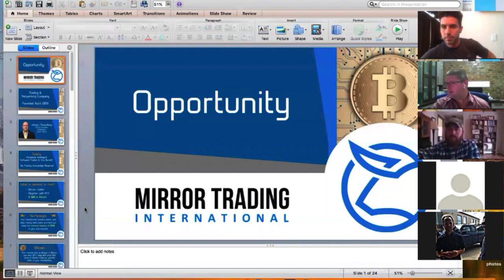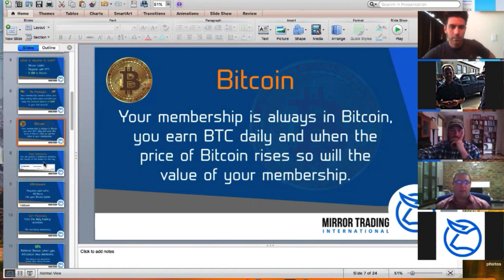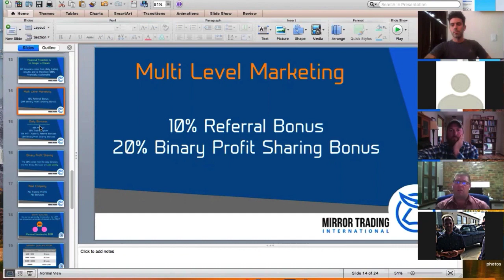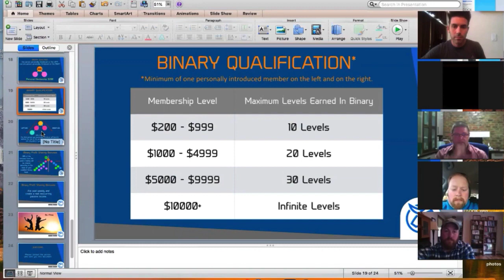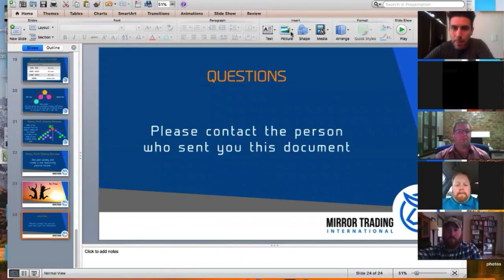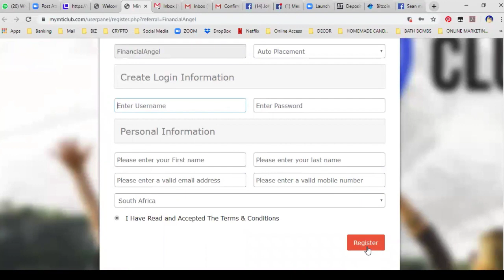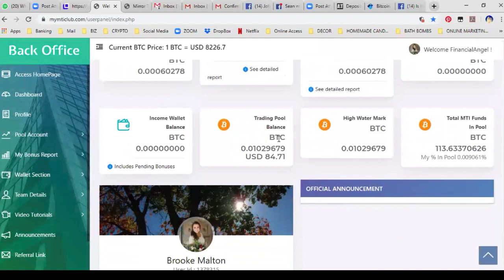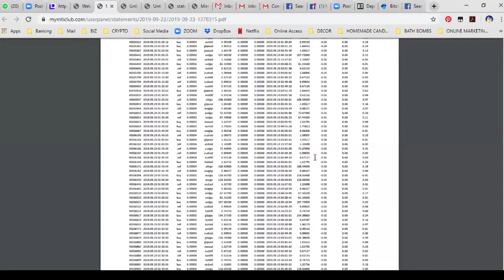Automated Forex Trading - Best Forex Automated Trading 2019 - Proof of Trading and Tutorial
Automated forex trading service with proof of trading
Stock Exchange Market Report Forex Robots And Automated Trading Software
Uk Forex auto trading robot software
best online trading platform south africa
Forex trading is the act of buying or selling currencies Day automated forex trading software
automated forex trading software 2019

Reliability of how to trade forex with $100 to earn more than $10000

Automated forex trading software scans the market for favorable trades based on your input
automated forex trading strategies, automated forex trading reddit, automated forex trading robot review, automated forex trading algorithms

best automated forex trading software 2019. How to create an automated Forex trading system
Automated trading systems — also referred to as mechanical trading systems, algorithmic trading, automated trading or system trading — allow traders to establish specific rules for both trade entries and exits that, once programmed, can be automatically executed via a computer

i will also share with you whether does automated trading work all the time and is automated trading profitable forever...
what is automated trading or trading algorithm and how does it compare to manual trading forex?..
best forex automated trading 2019. do forex trading robots/ea's work?
best profitable forex ea trading robot - from $100 to $3,43,921 in one month.
what is the best forex auto trading robot in 2019?..
automated trading strategies vs manual strategies: pros and cons of automated trading systems 🔍..

get started today trading forex by using our automated forex trading system.
keep trading simple by using automated forex trading robot
our automated trading software is the best automated forex trading software out on the market place.
think using an automated forex trading will help you retire early.
a trading robot is basically an automated forex trading system...